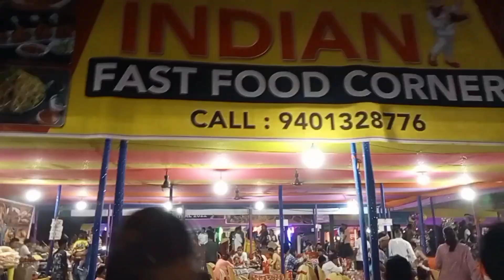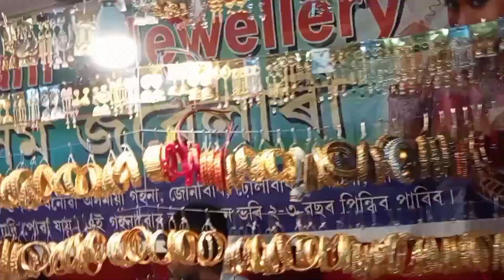bijni lakahmi Mela 🥰